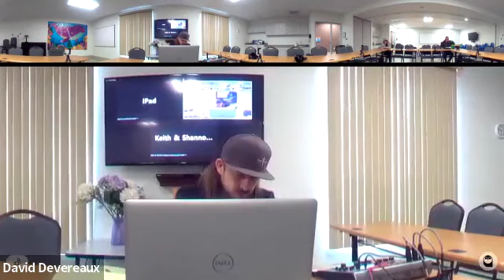Pastor's Bible Study - Thurs, Feb. 8, 2024. The Book of Acts. Class #15